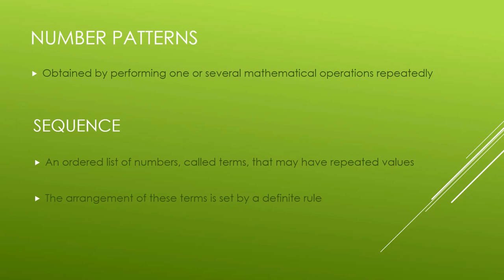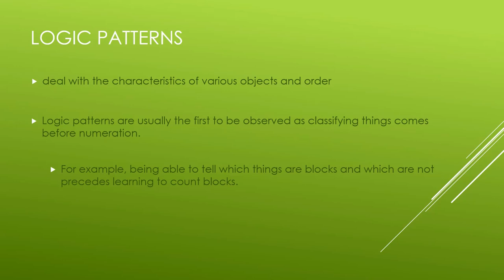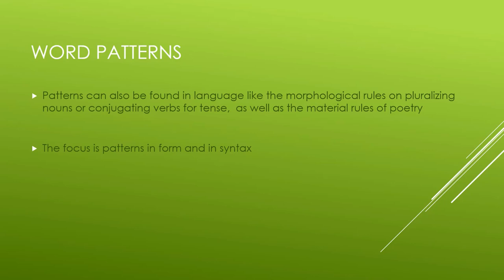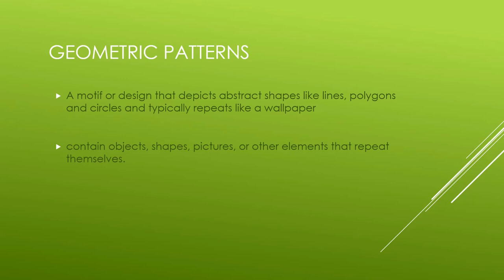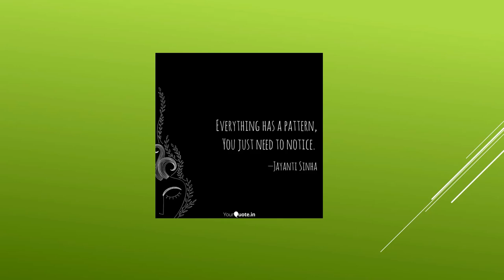Number, Logic, Word and Geometric Patterns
This video is intended for 1st year students of Clarendon College taking up Math in the Modern World under Ma'am Hazel Palapus.